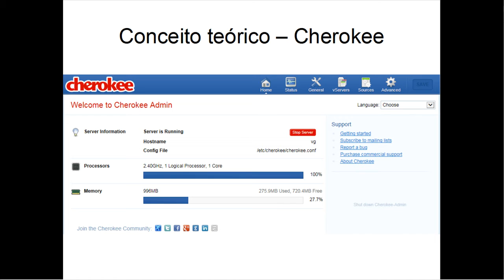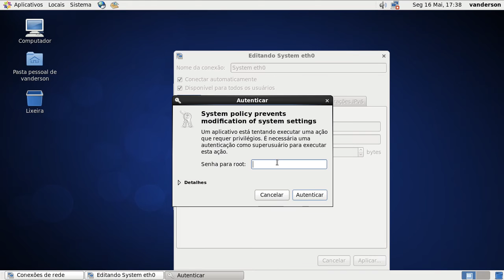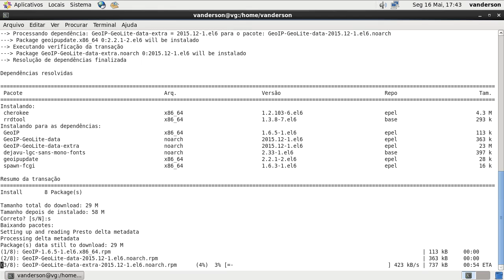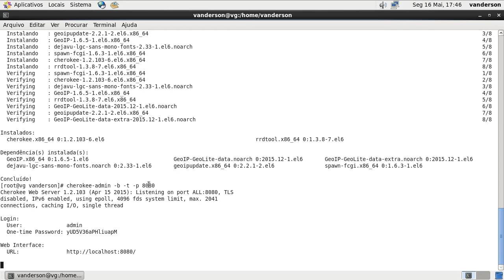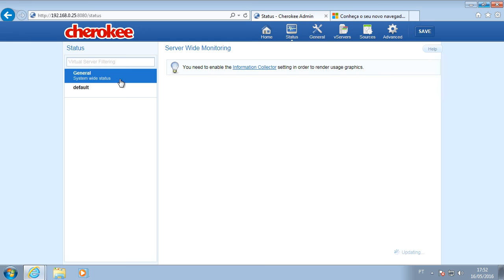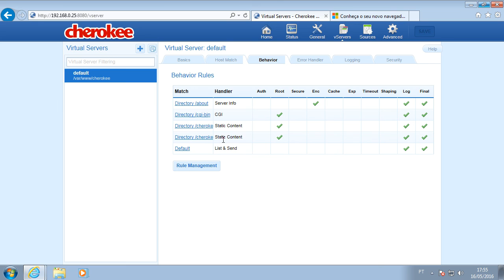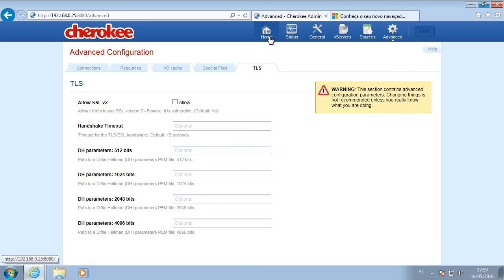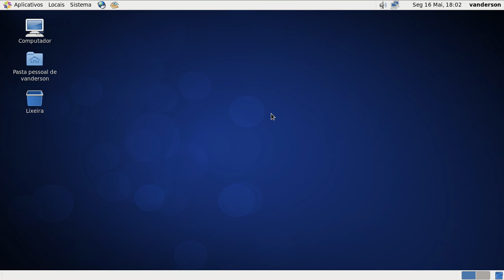Instalação do cherokee no Linux CentOS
Cherokee é um servidor web de alta performance. É muito rápido, flexível e fácil de configurar. Ele oferece suporte para as seguintes tecnologias: FastCGI, SCGI, PHP, CGI, SSI, TLS e conexões SSL criptografadas, Virtual hosts, autenticação, codificação on the fly, balanceamento de carga (Load Balancing), arquivos de log compatíveis com Apache, balanceador de Base de dados (Data Base Balancer), proxy HTTP reverso, e muito mais.

Conceito teórico começa em 00:20
Conceito prático começa em 03:00

yum install cherokee rrdtool

cherokee-admin -b -t -p 8080

Para instalar o PHP no Cherokee:
yum install php-cgi php-mysql php-curl php-gd php-idn php-pear php-imagick php-imap php-mcrypt php-memcache php-recode php-snmp php-sqlite php-tidy php-xmlrpc php-xls